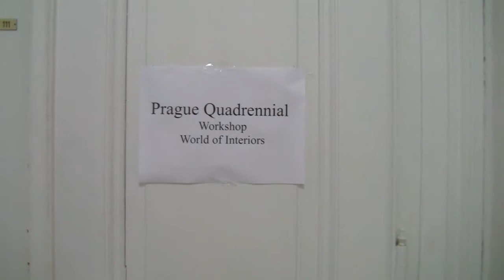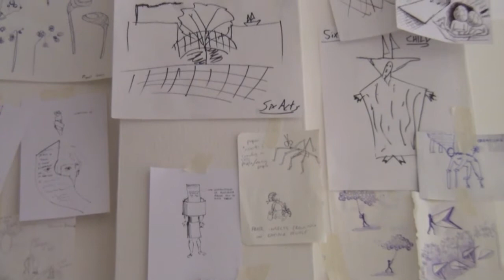Six Acts-First Act-Process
A behind-the-scenes look at The First Act with Pavel Štourač.  This is the first installation of The Six Acts portion of Scenofest 2011, the educational project of  OISTAT and The Prague Quadrennial.